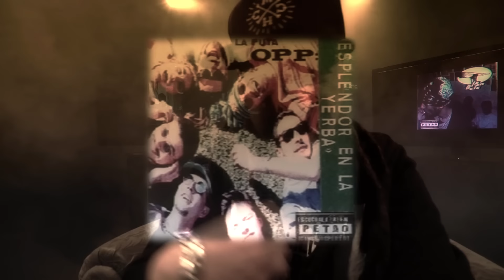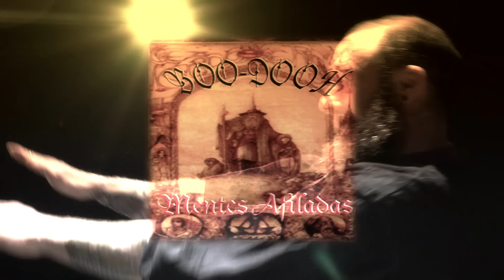Morodo - Hip Hop Sparta ft. Dj Cec (prod. Ales Fabiani) | Vídeo Oficial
HipHopSparta es el video de MorodoOficial para este 2017, en él que regresa a la esencia Hip Hop de sus inicios.
Producido por AlesFabiani y con los scratches de DJCec.

Video realizado por OuterSpace y con la colaboración de BacOnlineEspaña

Fotografía y diseño por PituLopez.
Tipografia por JonathanLuengo.